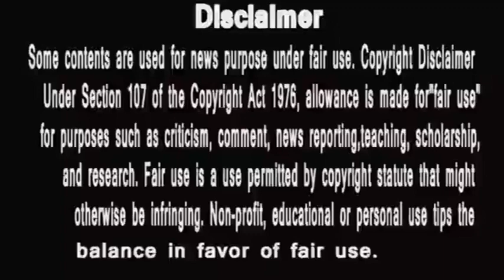SIDNAZ KHABAR | SIDNAZ FANS KO HOGA AFSOS | SIDHARTH SHUKLA | SHEHNAZ GILL